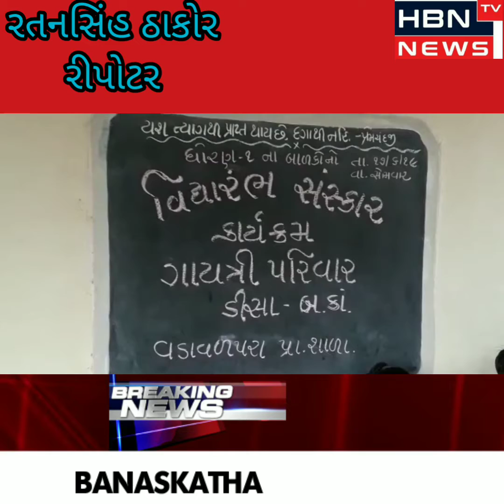બનાસકાંઠા ની 3 ખબર 1. બેન્ક ના કર્મચારીની દાદાગીરી 2.વિધ્યારંભ સંસ્કાર કાર્યક્રમ 3. કાંકરેજ ચુંટણી પ